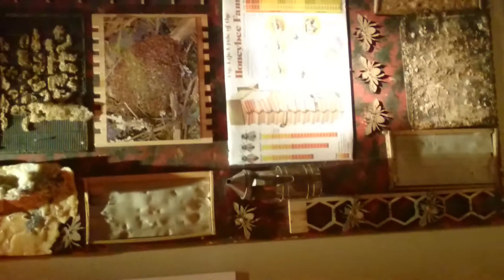the bee's museum